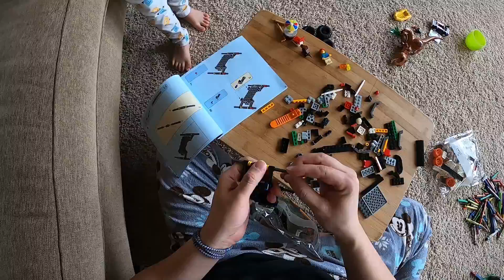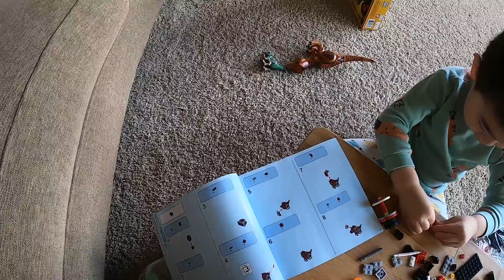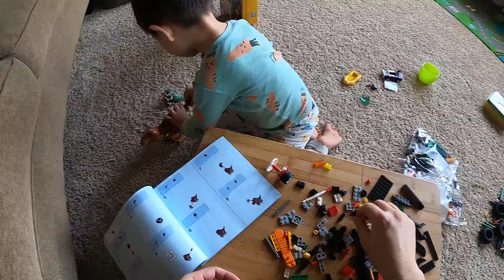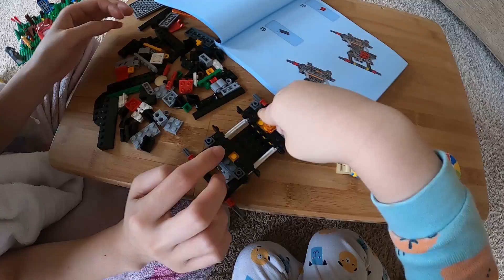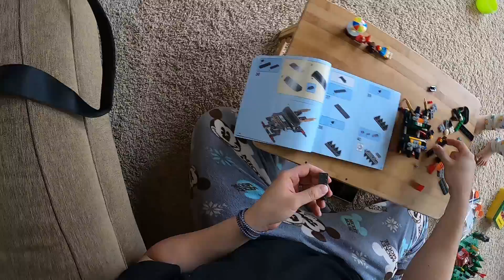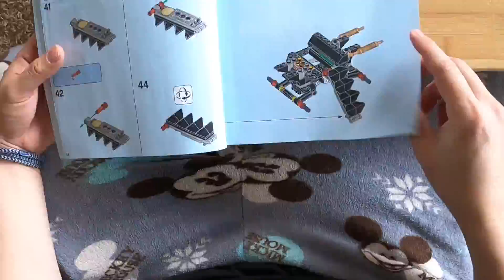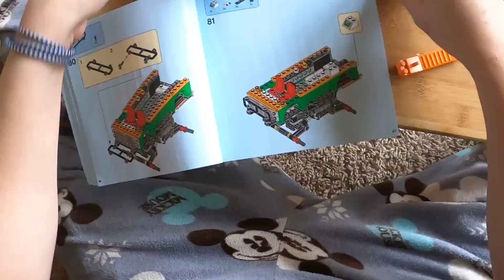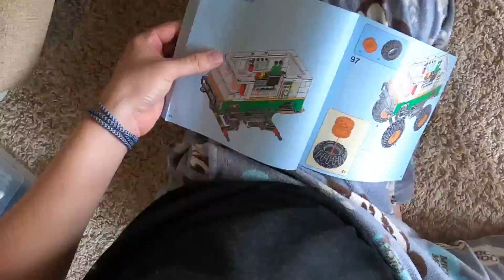Lewison with LEGO Monster Burger Truck 31104 at 2yrs old